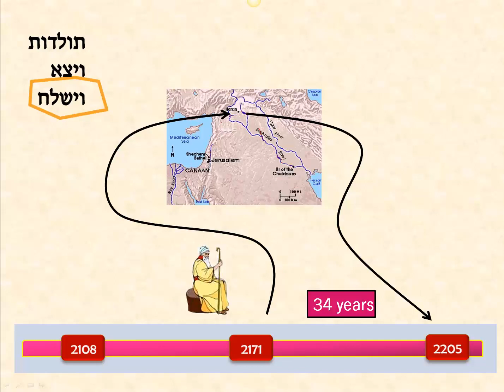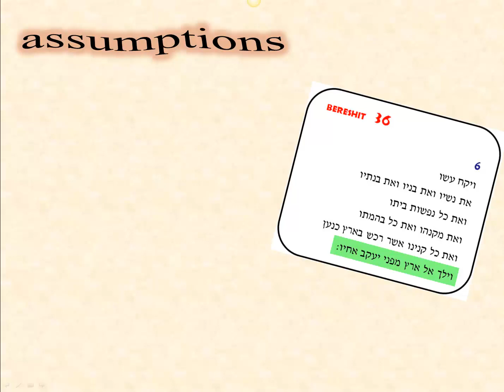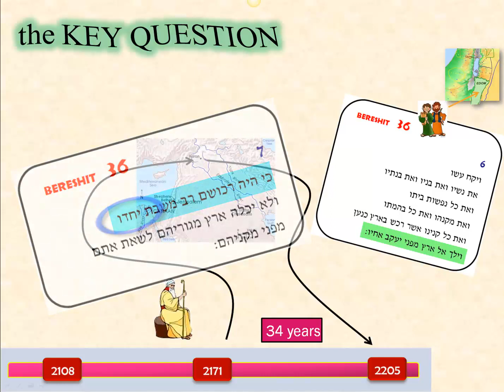01-the KEY QUESTION